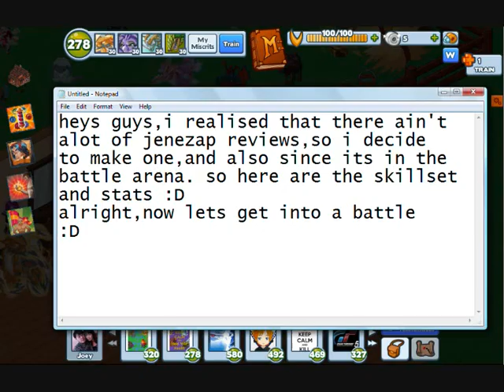Miscrits SK-Jenezap Review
great crit guys,suggested for beginners,intermediate,and some pro players.this crit has great skillset,and is almost as good as mama,but final move can't heal and can't negate.
Sorry if there ain't any music,it could be copyright :/

Stats:

Health:Elite
Elemental Attack:Elite
Physical Attack:Moderate
Elemental Defence:Moderate
Physical Defence:Moderate
Speed:Elite

Skillset:

Flash(1) Enchanted: +1 dmg
Thougen Up(1) Enchanted: +1 to buff
Bite(4) Enchanted: +1 dmg
Confuse(7) Enchanted: +5% accuracy
Snap(10) Enchanted: +2 dmg
Sleep(13) Enchanted: +5% accuracy
Electrify(16) Enchanted: +15% chance to toxic
Feebler(19) Enchanted: +2 to debuff
Tesla Terror(22) Enchanted: +10% accuracy
Hyper Power(25) Enchanted: +2 to buff
Destruction(28) Enchanted: +10% accuracy
Majestic Strike(30) Enchanted: +1 repeat